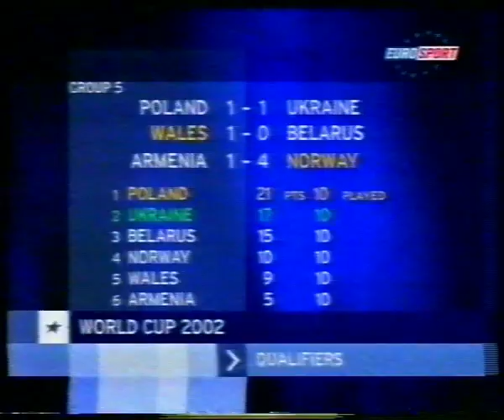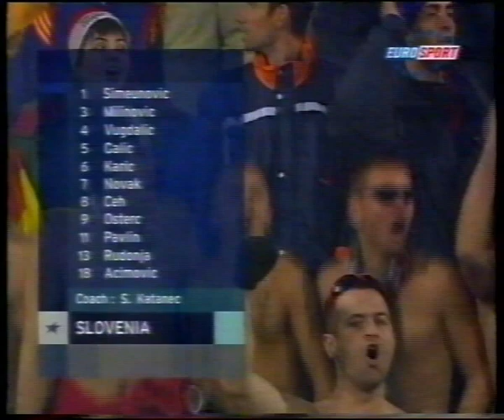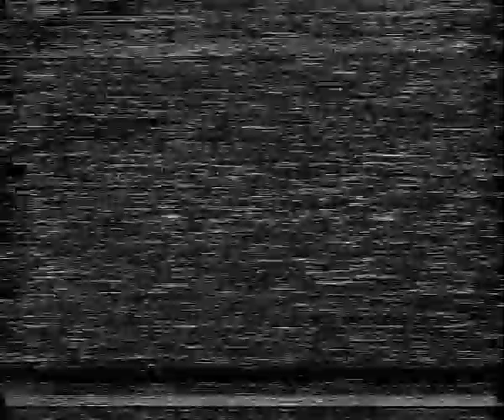Road to Asia 2002 #4 - Eliminacje do World Cup 2002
Bramki i skróty meczy piłki nożnej, nagrane z różnych stacji telewizyjnych, ale głównie z Eurosport i TVP, z eliminacji do Mistrzostw Świata w 2002 roku w Korei i Japonii, ale nie tylko...

Goals and highlights of the qualification to World Cup 2002 in South Korea and Japan, but not only...